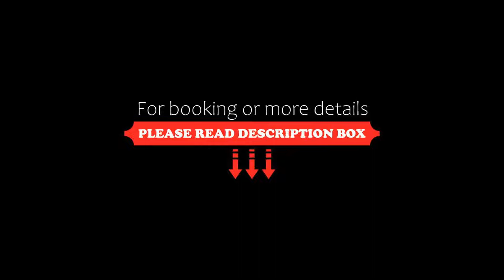Hotel Gloria, Prague, Czech Republic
About Property:
Located in Prague's Zizkov district, Aureli Hotel Gloria is a charming retreat amidst the quiet streets at the foot of the green Vitkov Hill, 1 km from the city centre. Free WiFi available.
All tastefully furnished rooms of the Gloria hotel provide bathrooms with a bath tub or a shower. All rooms feature a minibar, a safety box and satellite TV.
The reception is at your service 24 hours a day. A breakfast area, laundry and shuttle services as well as a tour desk are also available ...
Property Type: Hotel
Address: Prokopova 20, Prague, 130 00, Czech Republic
Searching For
1. Hotel Gloria - Prague - Czech Republic
2. Hotel Gloria - Prague - Czech Republic Address
3. Hotel Gloria - Prague - Czech Republic Rooms
4. Hotel Gloria - Prague - Czech Republic Amenities
5. Hotel Gloria - Prague - Czech Republic Offers and Deals
Audio Credit:
Track Title: Subway Dreams
Artist: Dan Henig